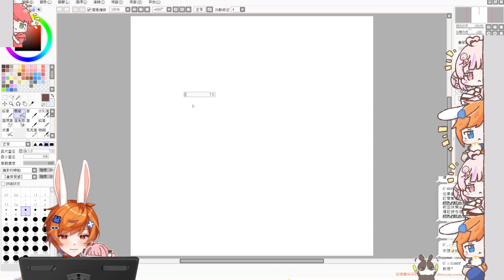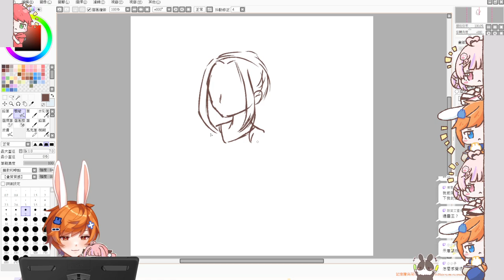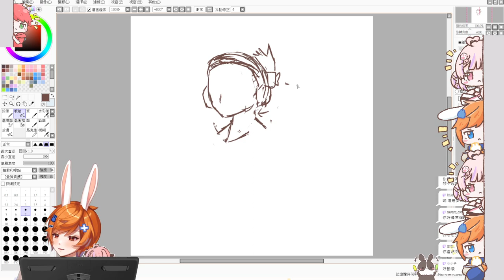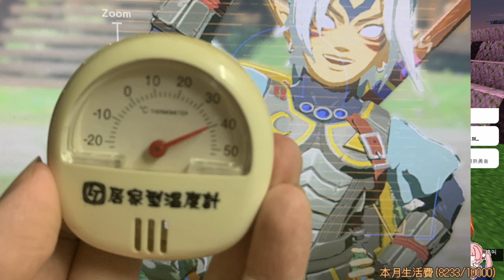【繁星】Minecraft 2023 6 24